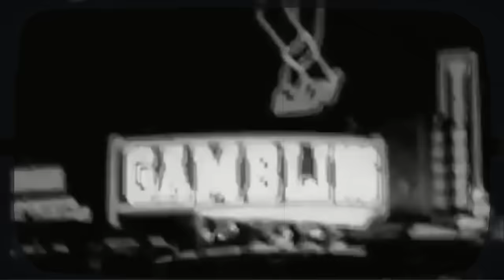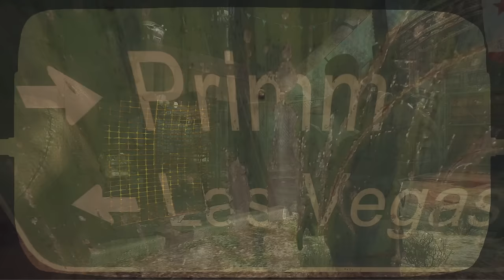The Fallout Dust Lore Series - FULL MOVIE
From the blood-stained sands of Cottonwood Cove to the lethal hellscape of Vegas, Fallout Dust is the answer to the question “What if the post-apocalypse had its own apocalypse?” Set 20 years after the events of Fallout: New Vegas, Fallout Dust sees the horrific desolation that’s come to the Mojave, as familiar faces, factions, and friends are either dead or have been turned into horrifying facsimiles of their former selves.

This “Movie” is an edited-together video of my Fallout Dust Lore Series, edited to seamlessly transition from one episode to the next, giving you the best, uninterrupted, and definitive Fallout Dust Lore experience. This movie and subsequent series are meant to be a standalone series dedicated to covering the story of the Fallout: New Vegas mod DUST Survival Simulator as well as a tribute series hoping to pay homage to ShoddyCast's original Storyteller Lore Series.

This project is entirely a fan-made creation and is not associated with Shoddycast or any of the original creators of their lore series.

Narrator/Writer/Editor - Scott Thomas
Co-Editor/Boyfriend - Gabe Isaacs
The Courier played by: Zane Schacht
Script Editors - Henry Galley, Charlie Porritt, & Gabe Isaacs
Motion Graphics - Nick Heilman
Special Thanks to ShoddyCast